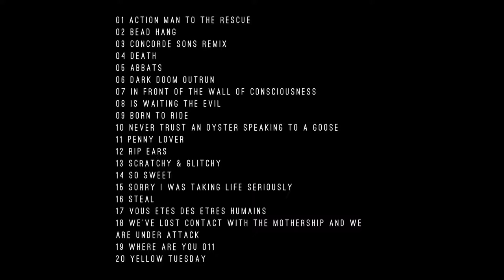Digon - Concorde Sons Remix